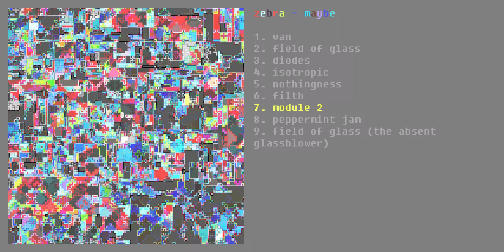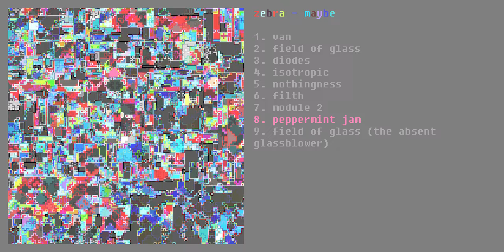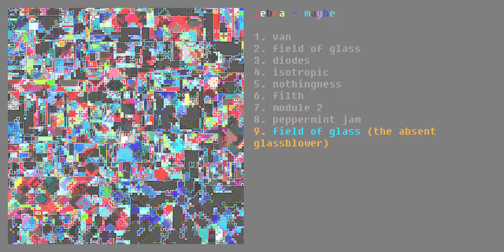🎵 zebra - maybe (full album)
THIS IS AN UNNOFICIAL UPLOAD. I WILL TAKE THIS DOWN IF REQUESTED BY THE OWNER/CREATOR(S). I DO NOT HAVE THIS VIDEO MONETIZED.

composed by zebra
track 9 composed by ilkae
art by agargara, ilkae and zebra

00:00 1. van
01:30 2. field of glass
03:42 3. diodes
06:21 4. isotropic
10:41 5. nothingness
13:34 6. filth
16:41 7. module 2
29:45 8. peppermint jam
31:21 9. field of glass (the absent glassblower)

visualizer made by me in after effects